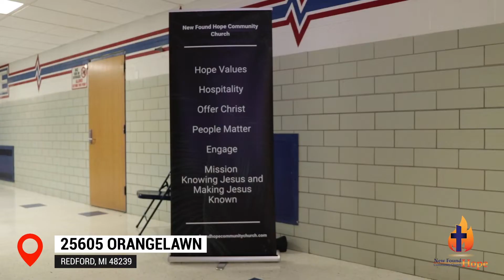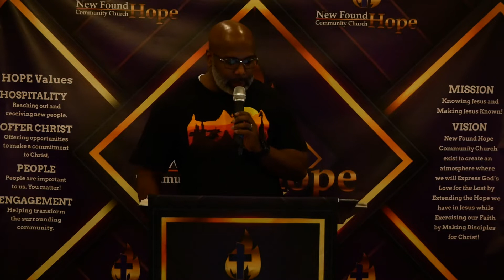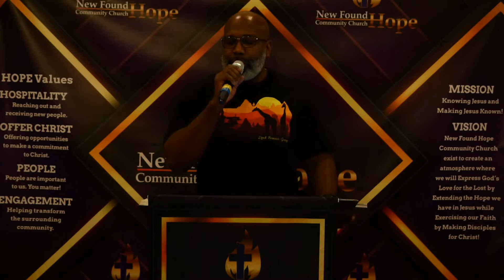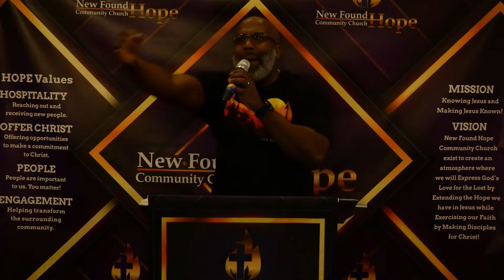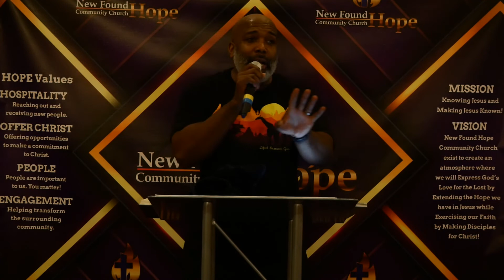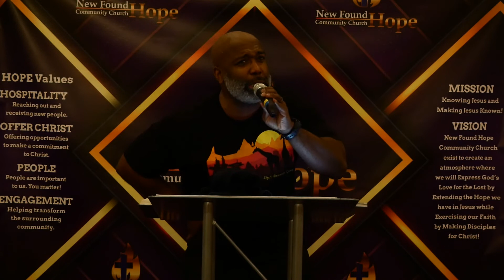Running to The Place of Shelter! Psalm 91:1-7 Pastor Ray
New Found Hope Community Church is a brand new church with BIG dreams to deliver the Good News of Jesus Christ. Bringing Hope to those that believe their Hope is gone. The goal of this channel is to share the message that Jesus came to save a dying world through His redemptive sacrifice. God sent His son to die in our place while we were yet sinners. He died in our place!